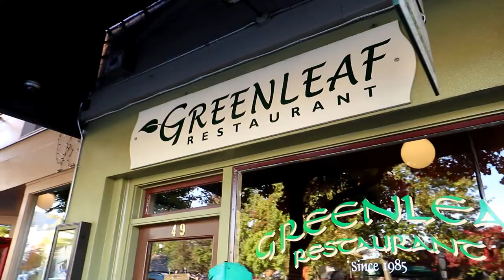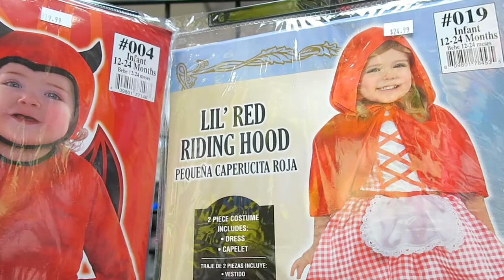Drinking Gross Water in Ashland, Oregon | Lithia Fountain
We spend the day in Ashland, Oregon. We roam Lithia Park, we drink gross water out of the Lithia Fountain, and we eat at the Greenleaf Restaurant.

- My Camera
- Hiking Southern Oregon Book